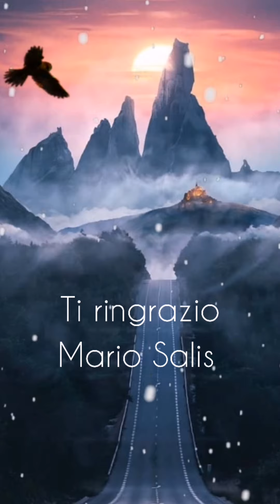Ti ringrazio by Mario Salis